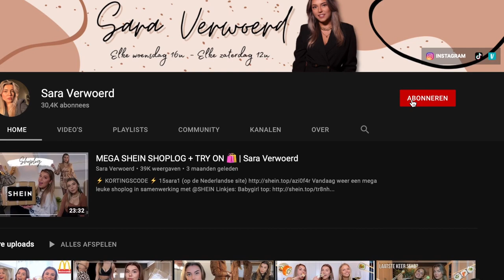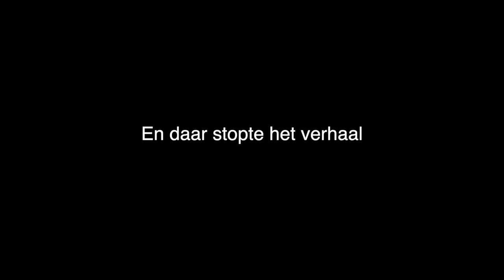SPIRAAL laten zetten + ERVARING & GENIETEN van dit WEER ☀️| Sara Verwoerd #81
📸Canon vlogcamera📸
Kortingscode: CNG7X3
Aanbieding: 10% korting op de G7x Mk III

Hii schattie 🥰
Leuk dat je weer kijkt! Vandaag weer een nieuwe weekvloggiee! Deze week ga ik mijn spiraal laten zetten en ik neem jullie mee in het process en vertel mijn ervaring. Daarnaast is het natuurlijk vet mooi weer en ga ik lekker naar het strand met vriendinnen.